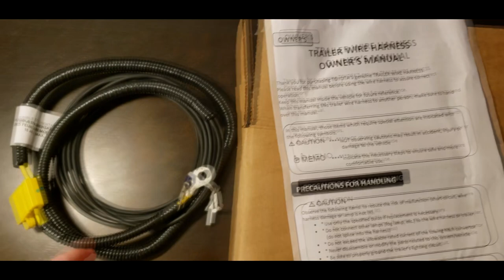Toyota RAV4 (2019-2024): OEM Toyota Trailer Wire Harness Installation (Full Step-By-Step Tutorial).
In this video, we will show how to install the original Toyota trailer wiring harness in the 2019, 2020, 2021, 2022, 2023, and 2024 Toyota RAV4. To do the installation you will need to pull the wire from the vehicle's battery through the whole interior to the rear bumper. The back seats and almost all rear trim panels will need to be removed. We also Installed the 7-way blade terminal adapter in the rear bumper of the Toyota RAV4.

Part Number of the Toyota Wire Harness Kit: PK5DO-42K11-WH.

PRODUCT LINKS:
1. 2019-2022 TOYOTA RAV4 / HYBRID TOWING WIRE HARNESS GENUINE OEM PK5D0-42K11-WH
2. Reese Towpower Wiring Adapter, 4-Way Flat to 7-Way, Round Car End

RECOMMENDED TOOLS:
1. LED HEADLAMP - Coast FL85R 700 Lumen Dual Color (White/Red) Focusing Rechargeable LED Headlamp
2. SOCKET SET, RATCHET - GEARWRENCH 57 Pc. 3/8" Drive 6 Pt. Mechanics Tool Set, Standard & Deep, SAE/Metric
3. RATCHETING WRENCH SET - GEARWRENCH 16 Piece 12 Point Ratcheting Combination Metric Wrench Set
4. FLEX-HEAD RATCHET - GEARWRENCH 2 Piece 1/4", 3/8" Drive 84 Tooth Full Polish Flex Head Teardrop Ratchet Set
5. 3/8" DRIVE EXTENSION SET - GEARWRENCH 4 Pc. 3/8" Drive Extension Set, 1-1/2", 3", 6" & 12"
6. MICRO-TIP SCISSORS - Fiskars 94817797 Micro-Tip Scissors, 5 Inch, Orange
7. SILICONE SEALANT - Henkel 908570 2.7 oz Tub Clear Silicone Waterproof Sealant
8. ZIP TIES - 400 Pack Black Zip Ties Assorted Sizes 12+8+6+4 Inch
9. WIHA HEAVY DUTY SCREWDRIVER SET - Wiha 53097 Screwdriver Set, Slotted and Phillips, Extra Heavy Duty, 7 Piece
10. FLAT HEAD SCREWDRIVER - Klein Tools A131-2 1/8-Inch Flat Head Screwdriver with Keystone Tip, Made in USA, Pocket Clip, 2-Inch Round Shank
11. SPLIT WIRE LOOM - Gardner Bender FLX-3810T Split Flexible Electrical Tubing, ⅜ inch x 10 ft
12. ELECTRICAL TAPE - 3M Scotch Electrical Tape, 3/4-in by 66-ft
13. CORDLESS DRILL - CRAFTSMAN V20 Cordless Drill/Driver Kit, Brushless
14. DRILL BIT SET - DEWALT Drill Bit Set, Black and Gold, 14-Piece
15. HOLE SAW KIT - Milwaukee General Purpose Hole Saw Kit, 15-Piece
16. 3/8" TORQUE WRENCH - GEARWRENCH 3/8" Drive Micrometer Torque Wrench 10-100 ft/lbs

00:00 OEM Toyota Hitch Wiring Kit Installation Overview.
03:28 Contents Of The OEM Trailer Wiring Harness Kit.
04:08 Toyota RAV4 12V Battery Removal.
05:19 Pulling The Power Wire Through The Firewall. Creating a U-shaped Downward Spiral.
09:38 Removing Rear Door Scuff Plate, Seat Belt Bolt, And Center Pillar Cover In Toyota RAV4.
10:47 Protecting And Securing the Wire.
11:44 Reinstalling The Side Trim Cover, Center Pillar Plastic Cover, And Seat Belt Bolt (Torque).
12:58 Removing Rear Trim Panels And Seats (Bench And Seatbacks).
21:57 Continuation Of Routing The Wire Along with the Existing Wiring Harness.
23:58 Attaching Wire Ground Terminal To Toyota RAV4 Ground Bolt (Torque).
24:47 Connecting The Trailer T-Connectors With Rear Lamp Wire And RAV4 Wire Harness.
25:42 Trailer Electronic Module Installation.
27:41 Installation Of The Final Portion Of The Wire.
28:20 The Full Path Of The Wire.
29:19 Installation Of 7-Way Blade Terminal Adapter In The Rear Bumper Of Toyota RAV4.
32:38 Connecting The Wire To The Battery.
35:05 Reinstalling Rear Seats And All Plastic Panels (Torque).

You can also buy us a coffee!